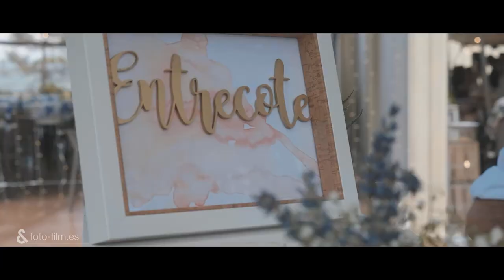Belen&David - 2021 / Fotoandfilm / Fotofilm / Berga / Berguedà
Hoy en Les Quingles están de fiesta... David en una habitación... Belen en la otra ¡dónde le esperan 3 vestidos de novia!
Nervios... emociones... parecía que nunca llegaría pero finalmente se encuentran en la iglesia para darse el esperado "SÍ QUIERO"!
Se reencuentran con todos los suyos en Les Quingles, donde el Ospi hace un espectacular aperitivo seguido de un intenso banquete...
Después de un precioso baile nupcial... todo el mundo tiene muchas ganas de celebrarlo... ¡qué fiestón!
Un gran día para recordar durante mucho tiempo...